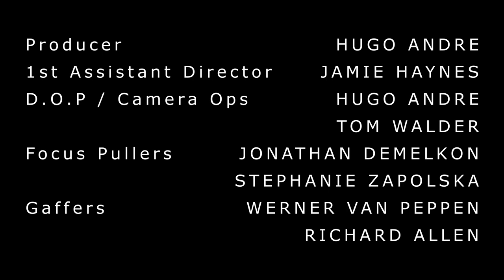Soul Forest (Award Winning Short Film)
Presented to you by Red Blazer Productions, 'Soul Forest' (an Award Winning Short Film) was directed by Hugo Andre- with the help of Will Masheter and their crew.

Synopsis:
Soul Forest takes on an ambitious storyline set in a dystopian future. It follows four main characters who have been placed into a realistic Virtual Simulation as part of a new programme for prison inmates seeking parole. The Simulation is a test of their behavioural issues and characteristics in hope that the programme can more accurately determine whether inmates are suitable for rehabilitation into a functioning society.

Cast & Crew:

Written & Directed by:  Hugo Andre

Co-writer:  Will Masheter

1st AD:  Jamie Haynes

Producer:  Hugo Andre

DOP:  Hugo Andre

Camera Operator:  Hugo Andre & Tom Walder

First AC:  Jonathan Demelkon & Stephanie Zapolska

Gaffer:  Werner Van Peppen & Richard Allen

Sound:  Max Cambridge & Matthew Jones

Editor:  Hugo Andre

Makeup:  Mia Jimenez

Locations:  APAM Ltd

Starring (In order of appearance):  Will Masheter, Shona O’Sullivan, Teddy Lewis, Dimeji Ewuoso & Jamie Haynes

Executive Producers:  Amelia Martell, Chris Martell, Stephanie Martell, Cettina Robinson, Joshua Smart, Annie Laquiere, Maelle Fontaine, Jose Jimenez, Elisabeth Jimenez, Gabriel Lambert-Laurent, Elisabeth Laquiere-Michel, Marie-Claude Roche, Antionette Bellavia, Laure Lambert-Laurent